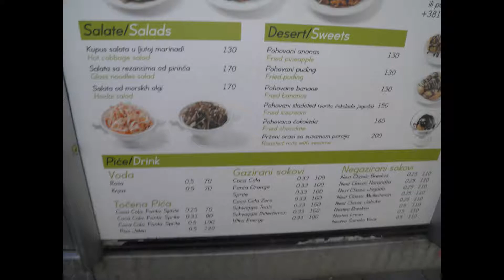BELGRAD SIRBİSTAN AĞUSTOS 2019 SERBIA TRAVEL TRIP ENJOY HOLIDAY SUMMER AUGUST 7